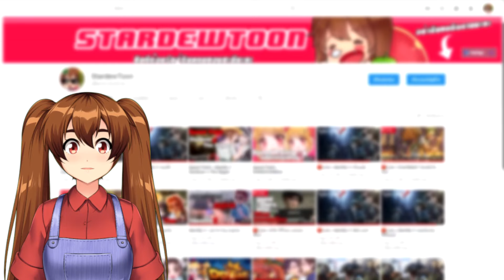HSH Survive | มาเล่นสงกรานต์กับน้องนิภาเถอะคุณผี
สกินทองธีมเล่นสงกรานต์ของน้องนิภามาแล้ว มาเล่นน้ำสงกรานต์กับหนูหน่อยสิคุณผี
Home Sweet Home: Survive เกมส์ไล่ล่า-เอาชีวิตรอดแนวใหม่ จากซีรี่ย์เกม Home Sweet Home โดยมีผู้ไล่ล่า 1 ตนและผู้เอาชีวิตรอด 4 คนในเกมส์